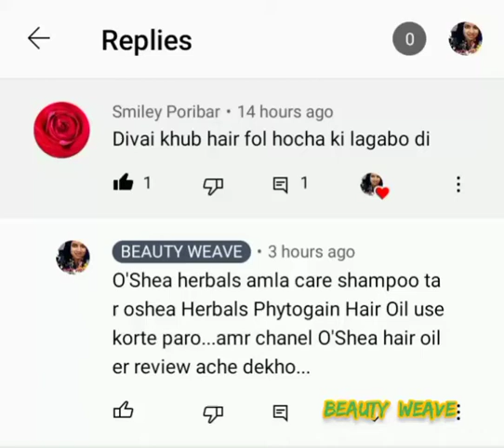Oshea Herbals Amla Care Hair Fall Control Shampoo#ওশিয়া হারবাল আমলা হেয়ার ফল কন্ট্রোল শ্যাম্পু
products available on ✳️ Amazon
✳️ Flipkart✳️ Nykka ✳️ Oshea Herbals Website

oshea herbals amla care shampoo 👇

OShea harbals avoshine hair conditioner 👇

Matrix opti care hair serum👇